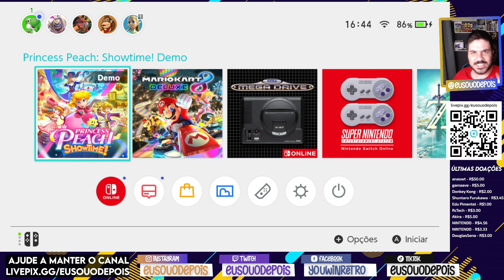DEMO PRINCESS PEACH SHOWTIME 😁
BORA CONFERIR A DEMO DE PRINCESS PEACH SHOWTIME E VER SE O JOGO FICOU LEGAL.